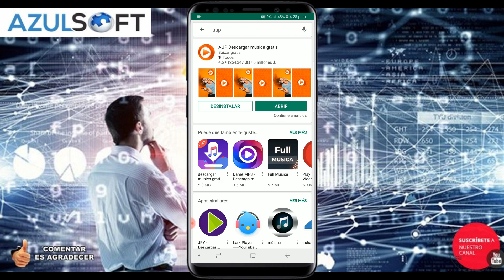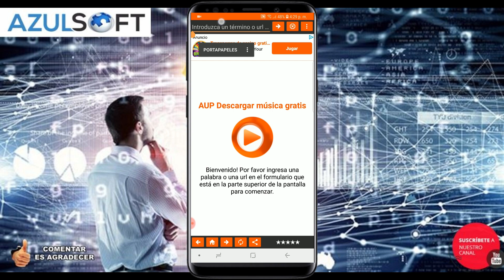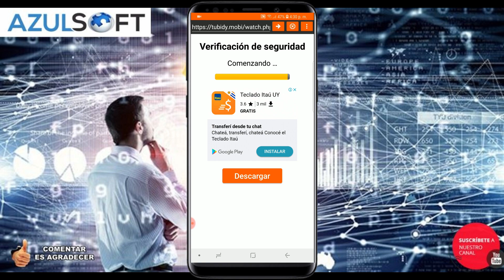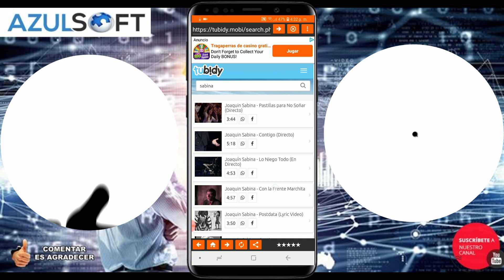Descargar MÚSICA GRATIS al Celular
En este vídeo Mostramos la aplicación AUP para descargar música gratis al Celular.
Descargar Vídeos Gratis al Celular
Aplicación para descargar Música Gratis
Es Gratis y te ayudara a no perderte de nada!
Déjate una "Manito Arriba"

Coméntanos que te gustaría que hiciéramos en próximos vídeos.

Les mandamos un saludo a todos.

Deja de preocuparte por envejecer y piensa en crecer. — El Animal Moribundo.